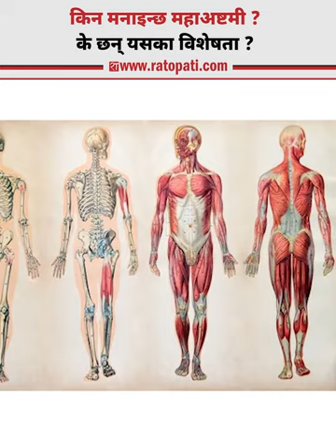किन मनाइन्छ महाअष्टमी ? के छन् यसका विशेषता ? || Ratopati